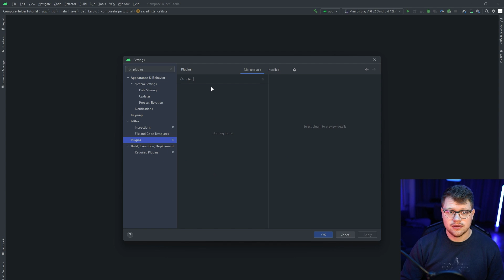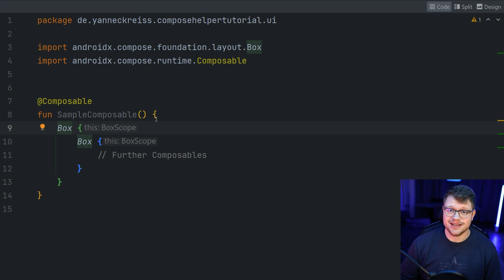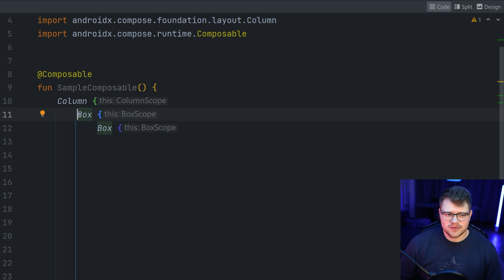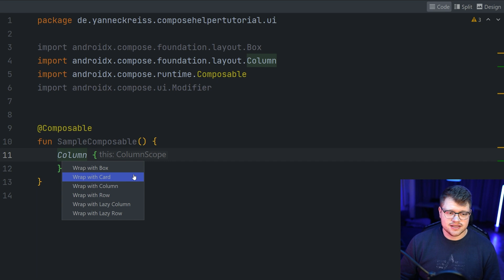Speed up your Jetpack Compose Development With The Compose Helper Android Studio Plugin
Speed up your Jetpack Compose Development with the Compose Helper IDE plugin! In this video, we explore how the Compose Helper Android Studio/IntelliJ plugin can solve three common pain points in Android development with Jetpack Compose. Learn how to easily remove top-level composables, entire composables at once, and wrap a composable into another layout with the help of this plugin.
Give this free-to-use plugin a try and take your Jetpack Compose development to the next level!